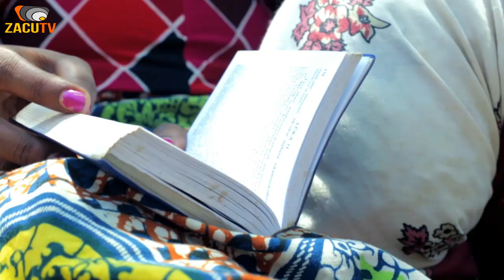SEBURIKOKO S06E11 |Film nyarwanda | Rwanda movies